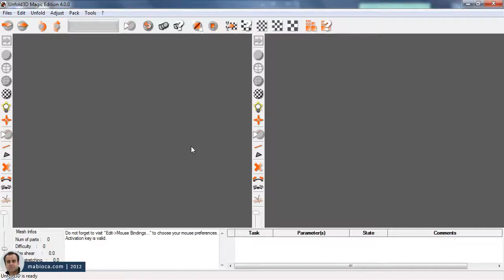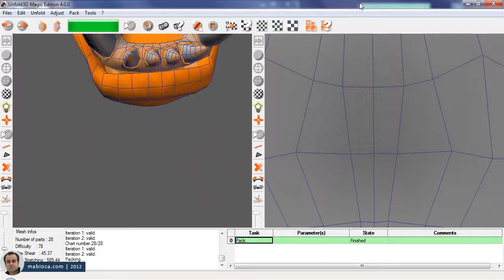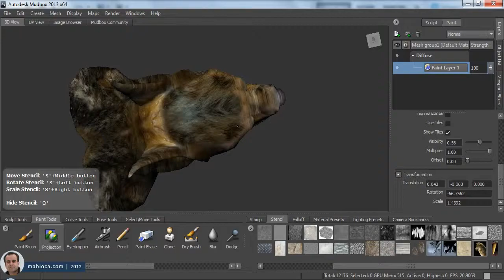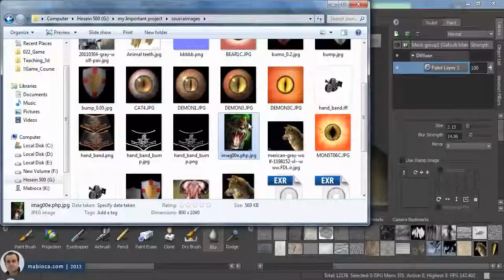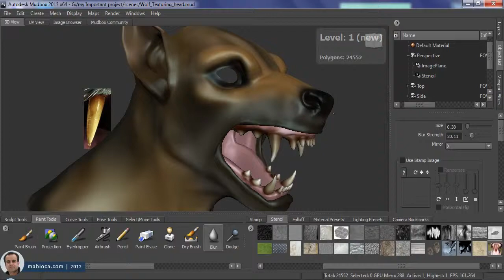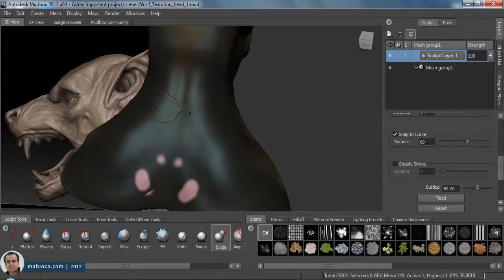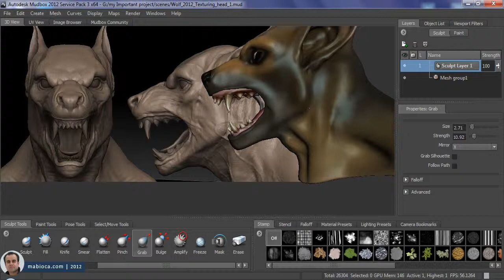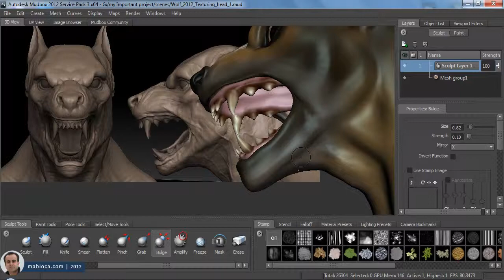Sculpting and Painting a Fantasy Wolf Base Mesh in Mudbox - Part 1/3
In this 3-part showcase series, I transform a premade wolf head base mesh (created by Hossein Ala Madad Zadeh) into a detailed, textured creature using Autodesk Mudbox.